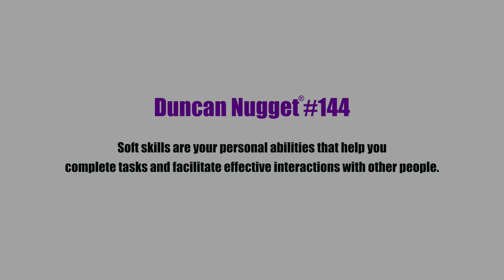Is Getting a Driver's License a Soft Skill?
Dr. Michelle B. Lee and Al Duncan discuss the soft skills involved in getting a driver’s license. (Excerpt from Ep. 1 of Skill Talk)